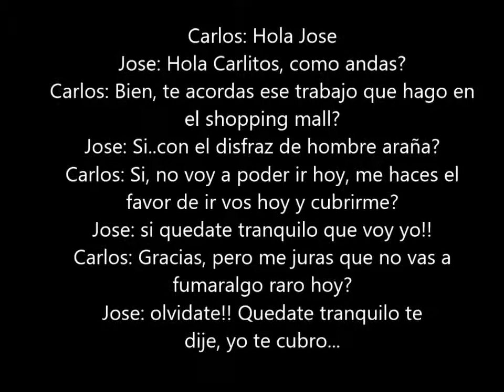Hombre araña se roba el show en tienda.